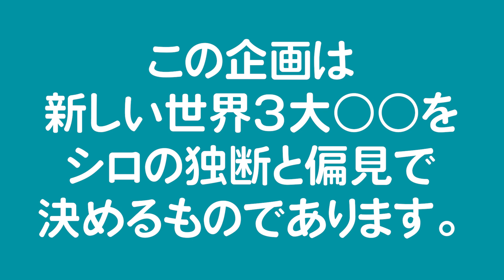今日からこれが新しい世界三大〇〇です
シロの独断と偏見で色々決めてみたよ(ㆁᴗㆁ✿)